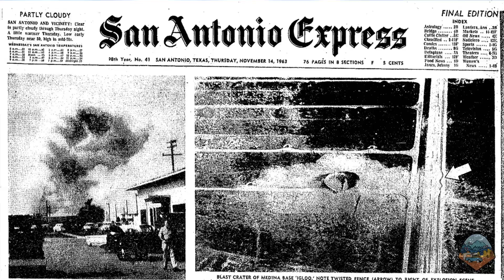When Things Go Boom: Former Top Secret Nuclear Weapons Storage Facility (San Antonio, Texas)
In this episode, I visit a long-forgotten former top secret nuclear weapons storage facility (Medina Base) in San Antonio, Texas located at Joint Base San Antonio-Lackland. In November 1963, more than 209 high explosive shells for nuclear weapons detonated, sending the steel doors of the igloo flying high into the air and landing several thousand feet away. The explosion created a massive crater and could be felt from many miles away. Many thanks to the public affairs team at Joint Base San Antonio.

Special thanks to the Outrider Foundation and Jubitz Family Foundation for providing funding to plan, film, and edit my pilot episode.

Newspaper image credit: San Antonio Public Library, CSU DIGITAL LIBERAL ARTS HUB,